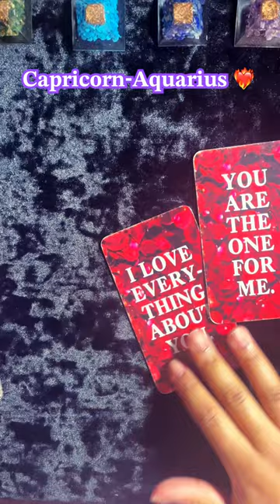♑️ ♒️ 💌 ❤️‍🔥: love note mini reading 🌹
a timeless mini tarot reading for capricorn aquarius cusps and placements. ✨

follow  @cuspofroses  for more cusp tarot readings 💜